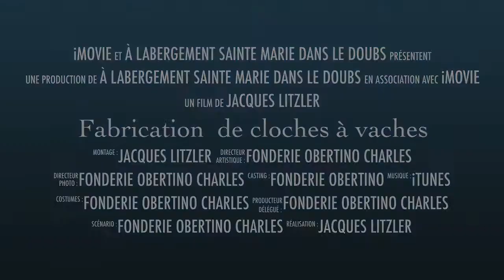Fabrication d'une cloche à vache 11/2016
par la fonderie Obertino Charles à Labergement Saint Marie dans le Doubs